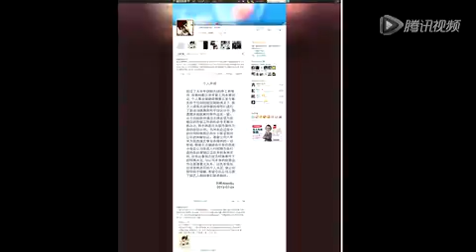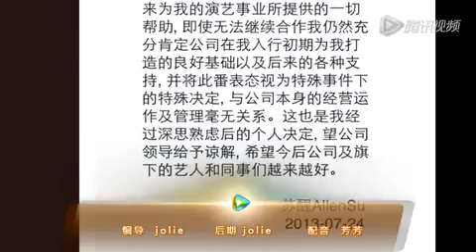苏醒单方面宣布与天娱解约 曾因恋情暴打李炜